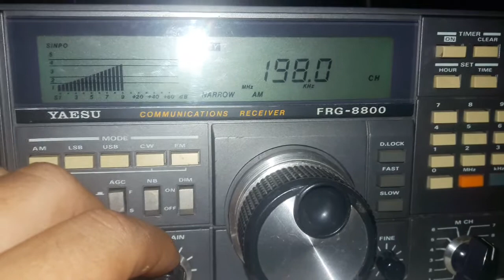BBC Radio 198 kHz (Longwave Transatlantic DX)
ÌBBC Radio 198 kHz (Longwave Transatlantic DX) Voice men locution in 23:04 UTC Day 03 March 2018 SINPO 34223
RX: Yaesu FRG 8800 Antena:Beverage simples DXer: Daniel Wyllyans - Sítio Estrela do Araguaia - Nova Xavantina - Mato Grosso - Brasil